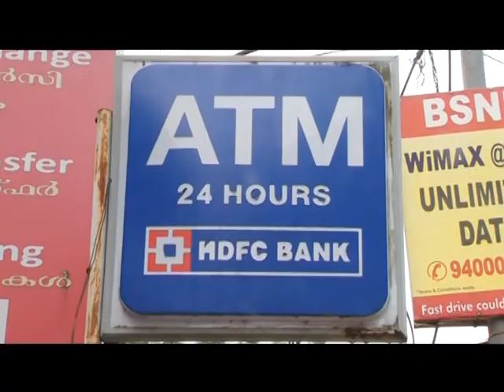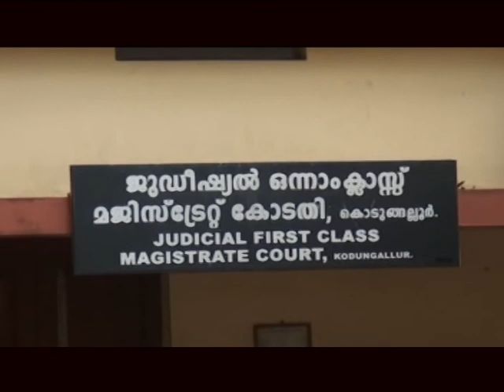Kaipamangalam Stv News 19.11.16 part1